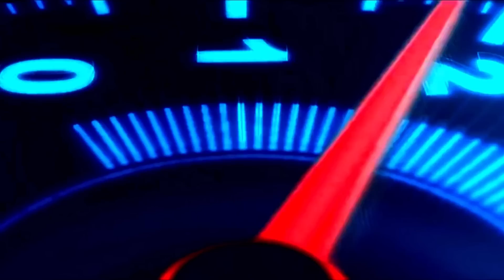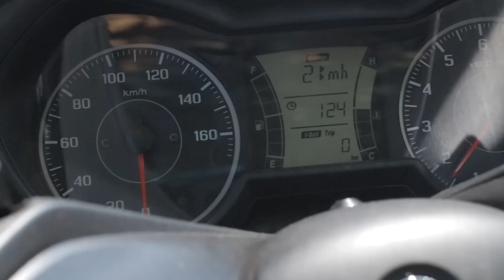Scooter YAMAHA XMAX 250 | no Moto Premium TV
Andamos com o scooter Yamaha XMax 250 2020. A equipe Moto Premium TV, analisou os pontos da condução do lançamento da Yamaha de 2020, o scooter XMax 250. Nós andamos com o scooter por trechos urbanos e rodovias, e o Yamaha XMax 250 2020 se mostrou extremamente forte e confortável. No vídeo, informamos também algumas especificações técnicas importantes, preço e consumo do modelo. Confira as imagens de detalhes e da rodovia em que andamos com o scooter 2020 Yamaha XMax 250.